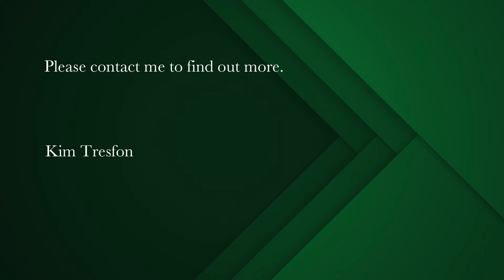6 bedroom house for sale in Bishopscourt | Pam Golding Properties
Unsurpassed Luxury in Bishopscourt
Rub shoulders with ambassadors as the owner of this magnificent six-bedroom home. Set on 6 000 m² this masterpiece is as big on heart as it is on space. From the impressive front door with the garden within sight and the sun-drenched enclosed patio with Table Mountain as a backdrop, this is a home that effortlessly combines luxury with comfort. The design is modern, with an industrial look and the ambience is inviting, as warmth and space set the tone for this family home. Light streams through the north-facing windows that overlook the 21 m pool and garden. Expansive double-glazed folding glass doors maintain a comfortable temperature throughout the year. This room leads into the kitchen, which as the heart of the home has ample space to entertain. designed for ease of use and immaculate in design. Additional features include glass-enclosed, temperature-regulated wine cellar, a plush home theatre and an impressive library/ study with ceiling-high bookshelves and breathtaking views. The bedrooms are luxurious and all en suite. The master bedroom has a walk-in closet and a glamorous bathroom. Throughout, the colour tones are muted, enabling the space and majestic surroundings to take center stage. While the decor is subtle, decorative wallpaper creates a floral fantasy feature wall in one of the children's bedrooms and provides biophilic detail in the main bedroom and creative flair throughout.

Upstairs, a pyjama lounge provides a laidback space for the family to relax. There is also a kitchenette where guests can make refreshments. The upstairs rooms have access to a sheltered deck with a bird's eye view of the garden and mountain. Security is paramount and an electric security shutter closes off the top floor from the ground floor to provide peace of mind. Beautiful yet functional this home can operate almost entirely off the grid. Sustainable features include two boreholes, a water treatment plant and a manual water manifold. Two solar panel sections provide opportunities for alternative electricity sources and a LiPo battery bank is able to provide standby power as needed. This solar system can ideally provide 50% of the home's energy requirements. Hot water is provided for underfloor heating, household consumption and swimming pool heating by the Herz 60kW wood pellet boiler, the home is so well insulated that it remains comfortable even during the colder months. The pool, at about 21 metres, is insulated and protected with an electrically operated polycarbonate slatted cover. Smart home automation throughout allows for convenient living, and lighting in the home can be controlled remotely. The basement parking can accommodate at least six cars, while an upper garage also provides enclosed parking for an additional three vehicles. There is also a guest flatlet/ staff accommodation. Bishopscourt offers privacy, sanctuary, and comfort within the heart of one of Cape Town's most desirable suburbs.